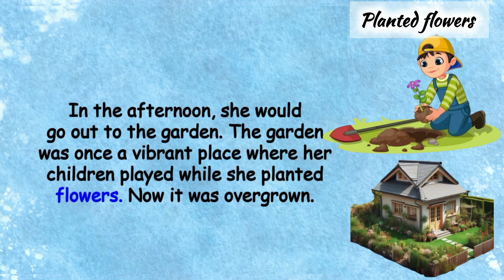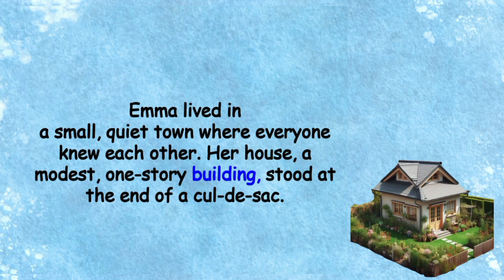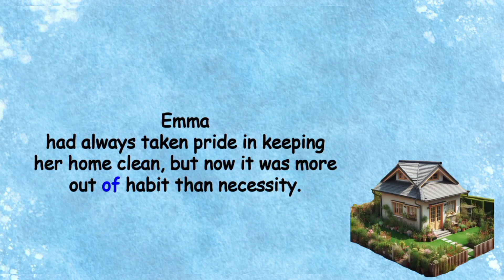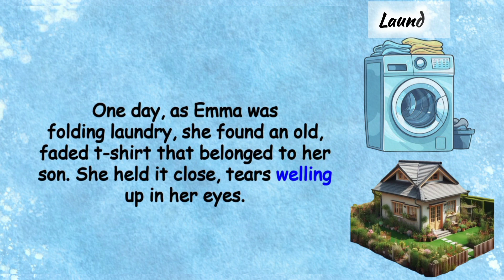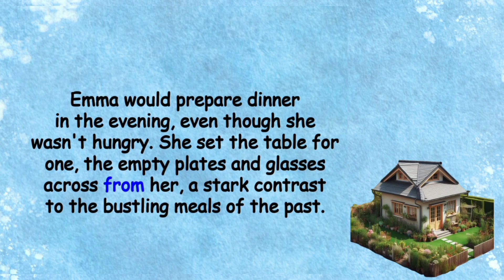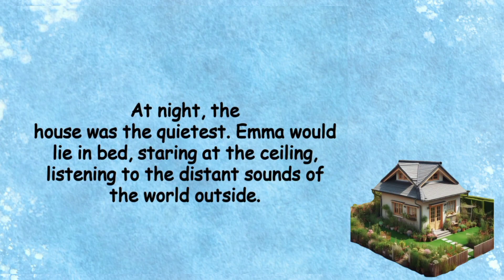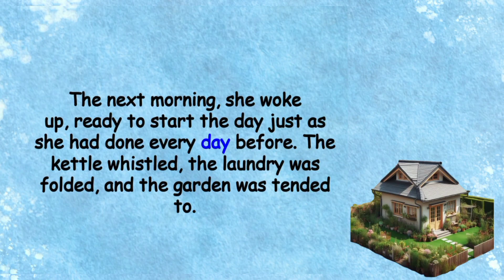Improve your English | The Quiet House | Practice Listening & Speaking Skills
Description:
"Join us in this session as we practice English listening and speaking skills through the emotional story, 'The Quiet House.' Improve your fluency and comprehension by following along and repeating key phrases. Perfect for learners looking to build confidence in their English communication."

speaking practice
english listening
speaking skills every day
english story
english speaking
english skills mastery
listening practice
speaking skills everyday